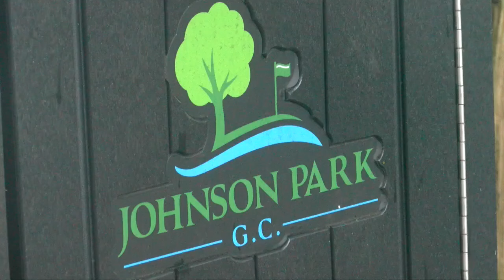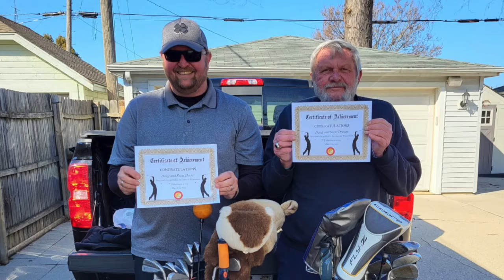Father-son duo share special bond while golfing for 90 consecutive months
Rain, sleet, and snow. That's not typical golfing weather, but for a father-son duo it's become par for the course as they work towards an impressive golfing streak.

Scott Dresen and his father, Doug, have been golfing once a month, every month, for 90 consecutive months. So the early morning rain that Scott and Doug faced Wednesday morning in Racine didn't bother them.

“Weather doesn’t much matter. It’s just kind of more about getting out here and playing," Scott said.